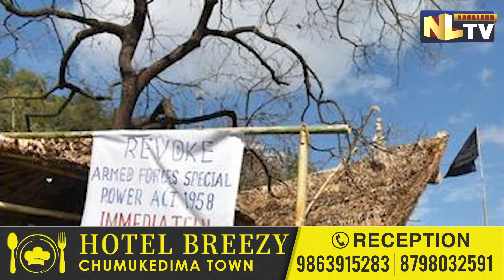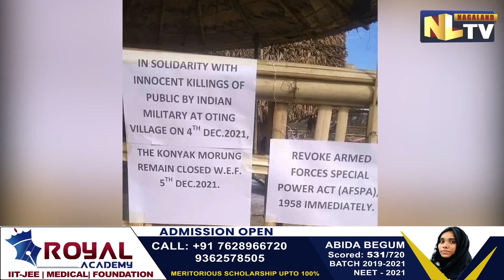NAGALAND GOVERNMENT DEMANDS REVOCATION OF ARMED FORCES SPECIAL POWERS ACT (AFSPA)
Nagaland cabinet held an emergency meeting over the Oting village incident. Minister for Planning Neiba Kronu and Minister of Higher Education & Tribal Affairs, Temjen Imna Along were present at the press conference. During the meeting, minister Kronu informed the public of the decision taken by the cabinet. During the meeting, the minister informed that the Nagaland government has decided to call off the Hornbill festival. The cancellation is taken as a mark of respect to the 14 civilians killed in the firing by 21 Para Special Forces and Assam Rifles on December 4-5. Temjen Imna Along also stated that the state government also wants the repeal of Armed Forces Special Powers Act (AFSPA) at the earliest. However, the state government can only appeal to the central government as the final decision lies in the hands of Central government